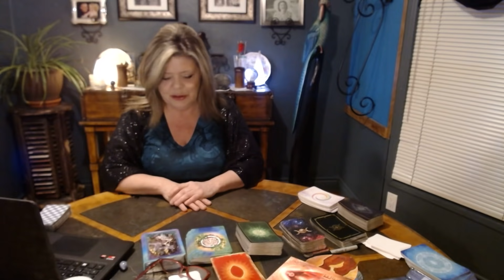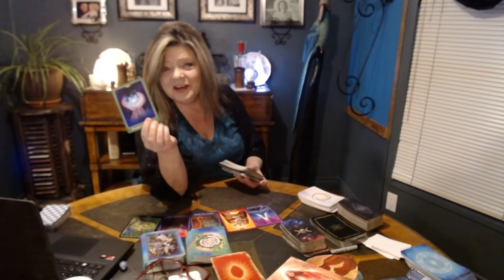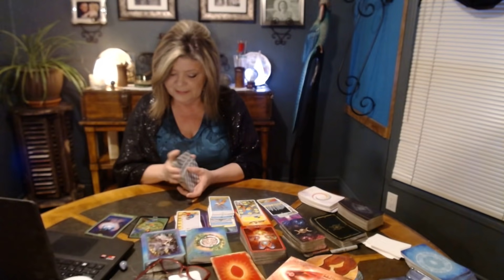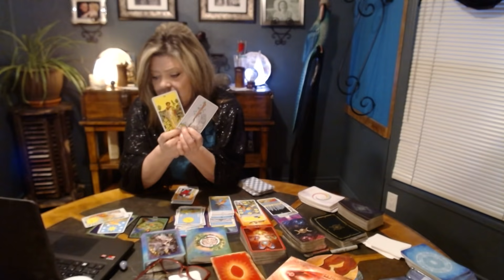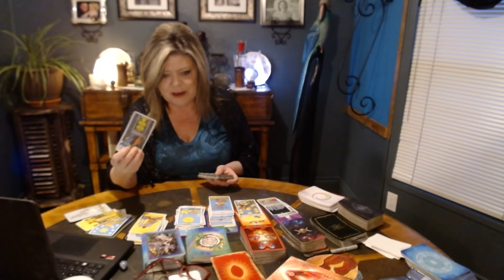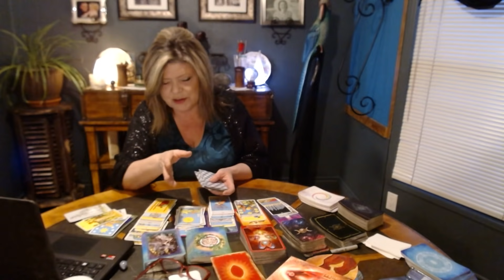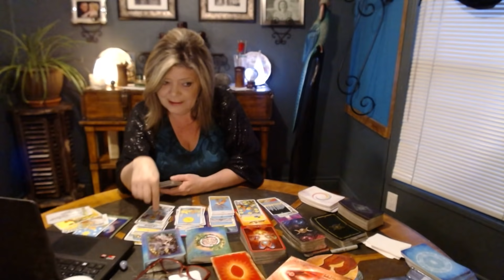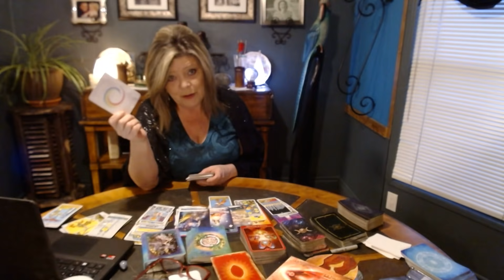CAPRICORN "JUST DAILY READ APRIL 14" KICKIN IT TO THE CURB! DREAMS COMING TRUE! IT'S BIG CAP!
CAPRICORN KICKIN IT TO THE CURB